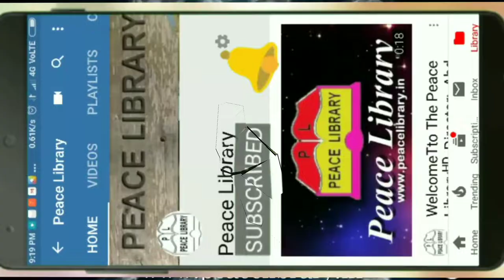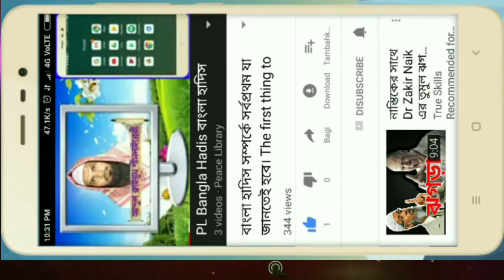PL কুর‌আন প্রসঙ্গ। আব্দুল ক্বাইয়ূম পীস লাইব্রেরী। Qur'an Prasango. Abdul Kaiyum Peacelibrary